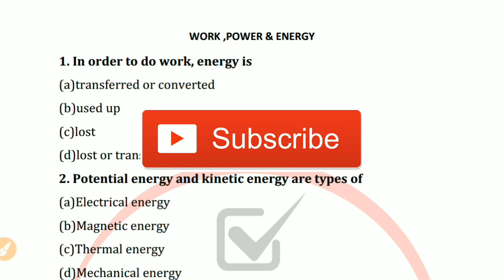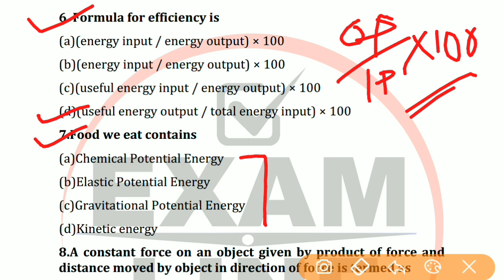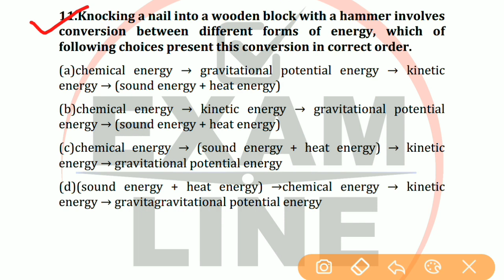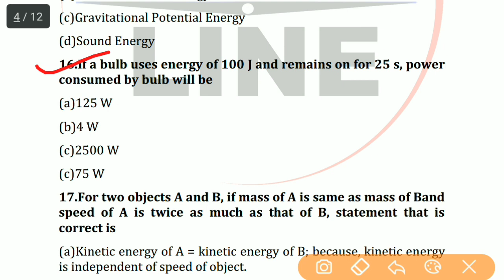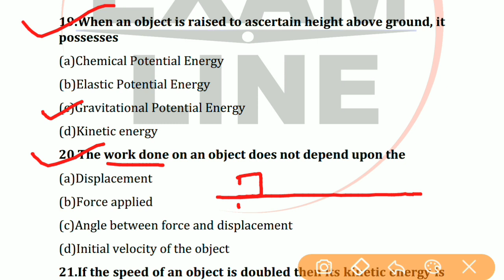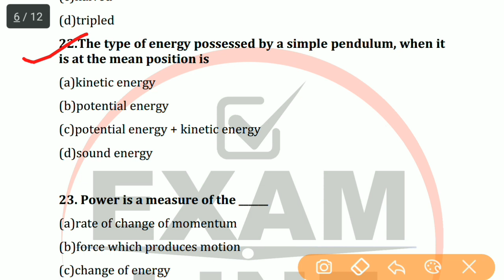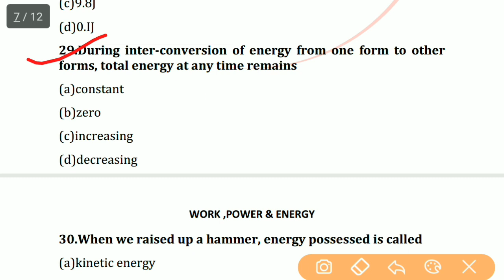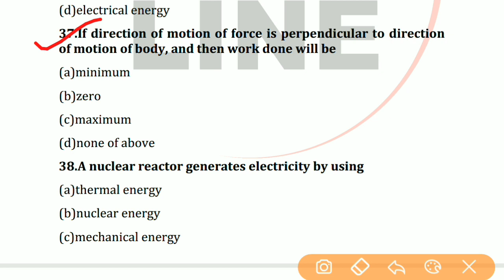Work,Power & Energy Top 50 MCQ(Alp/Tech Cbt 2) Basic Sc & Engineering by Examline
Work,Power & Energy Top 50 MCQ

Any Query
1. Engineering Drawing
2. Unit & Measurement
3. Speed & Velocity
4. Mass weight & velocity
5. Basic Electricity
6. Work power Energy
7. Heat and Temp
8. Safety and Health occupational
9. Environmental Education
10. IT Litarecy
11. Lever Simple Machine